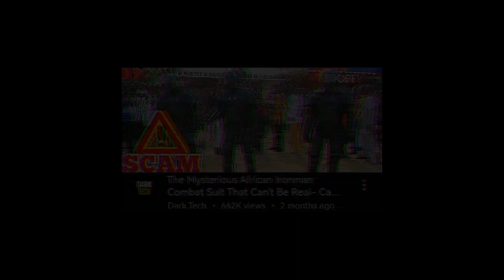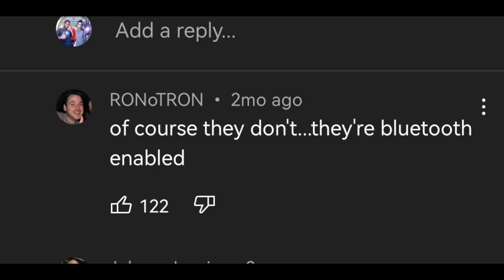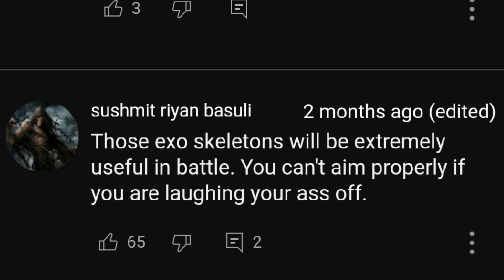🇬🇭Ghana's Military Iron Man Combat Suit By Kantanka(Is It Real?)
Ghana armed forces unveils exoskeleton combat suit for it's personnel. The Kantaka exoskeleton suit is designed to protect soldiers from bullets and explosives on the battlefield. The suit also has built in night vision and microphone to aid in better vision and communication.

In January of 2019, Ghana(Ghana Armed Forces), a country with nearly no military pretenses, took the world by storm - but perhaps not for the best reasons. During the 38th annual Technology Exhibition organized by the Kantanka Company, the corporation's most advanced technologies were displayed.

An Armored Personnel Carrier safeguarding a group of soldiers armored with exoskeletons rolled before the eyes of a hypnotized audience, with the event calling for a solemn attitude and igniting national pride among the attendees.

But as the soldiers waddled clumsily through the parade, amateurs and experts the world over pointed at an obvious yet sad truth - the event was not a custom show but a very serious exhibition of military prowess...